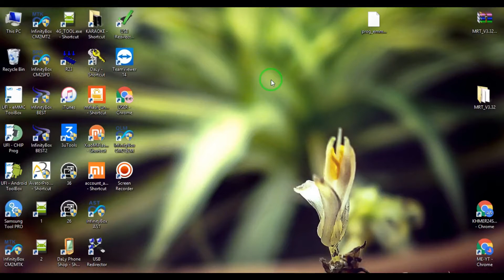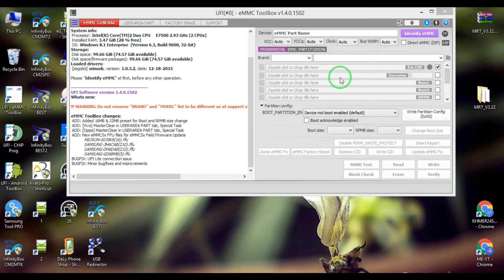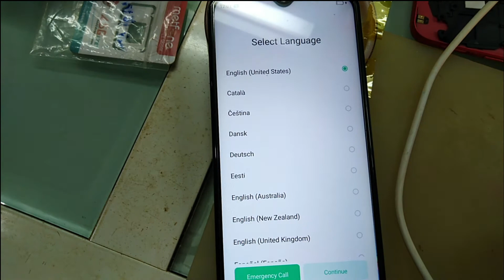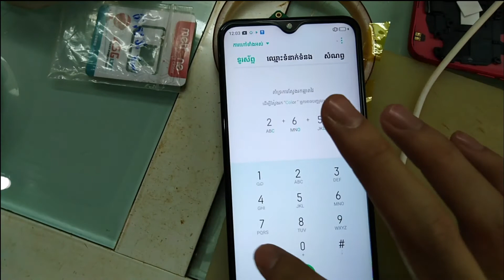OPPO A1K Reset Passwork Fast Wipe Data No Dead Boot